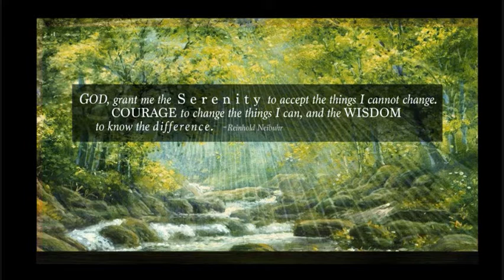Rhapsody's Star by Bill Whitfield